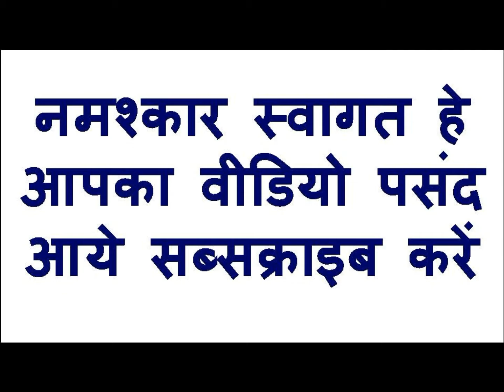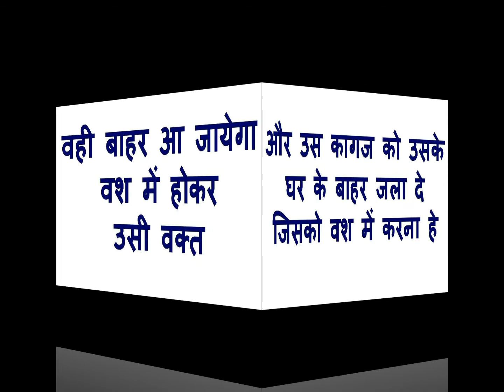रात को लिंग पर लड़की का नाम लिखकर सो जाओ सुबह तक उसका फ़ोन आ जायेगा